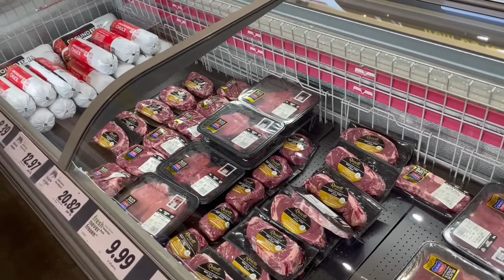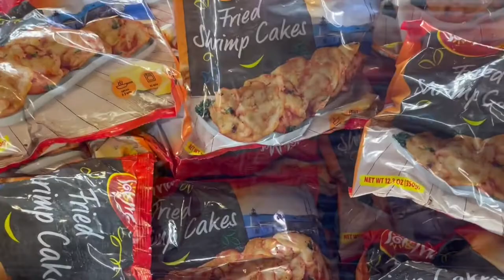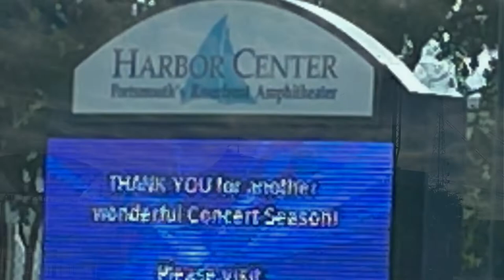DAY IN THE LIFE SHOPPING WITH ROSE AT LIDL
WELCOME BACK EVERYONE DAY IN THE LIFE SHOPPING WITH ROSE AT ALDI